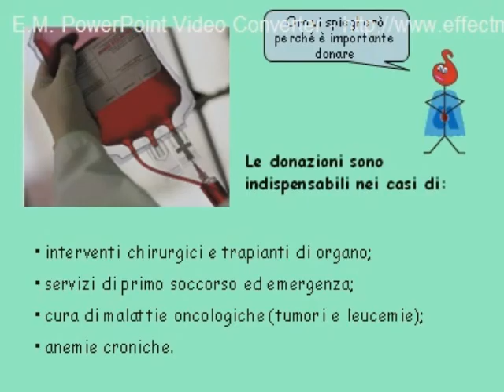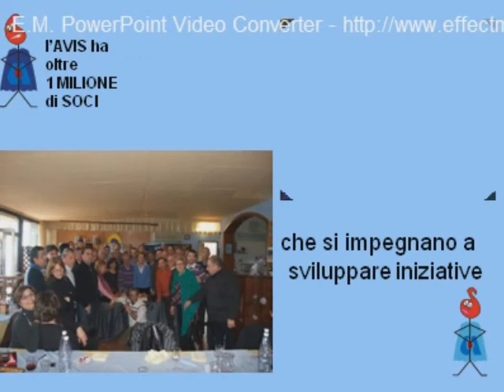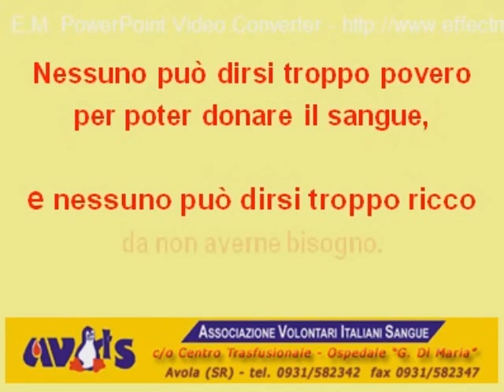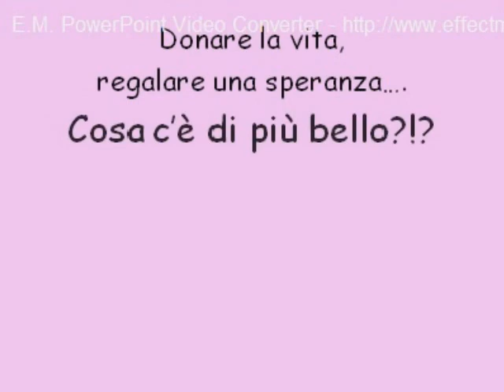SPOT AVIS COMUNALE AVOLA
RICORDATEVI DI VENIRE A DONARE IL SANGUE
ALL'AVIS - OSPEDALE DI AVOLA